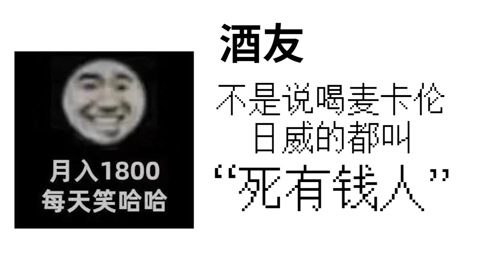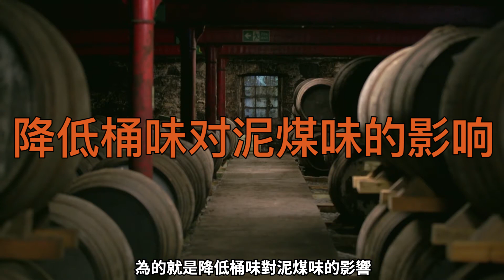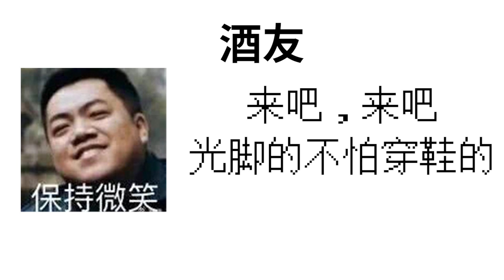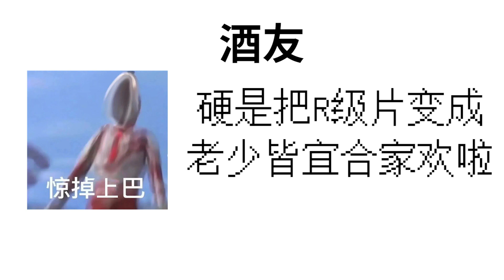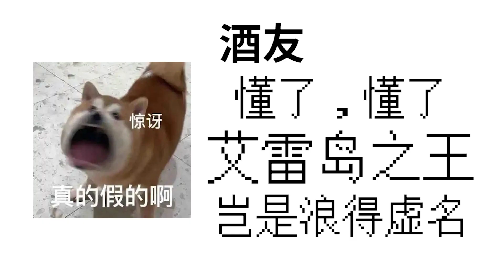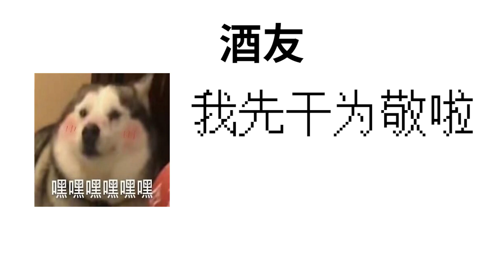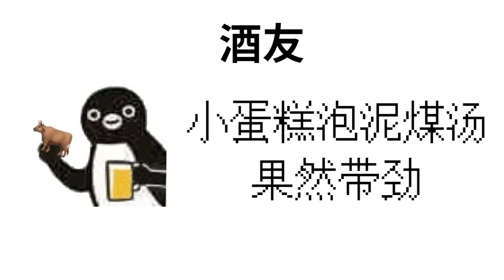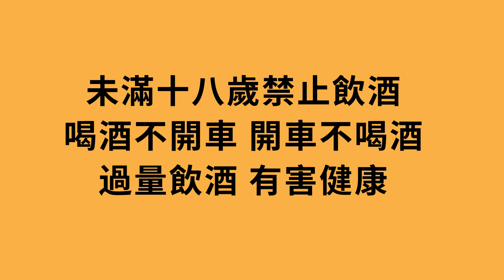【威士忌故事】美味有毒！樂加維林16年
【登島吧騷年！】Part 8艾雷島的進階通關密碼
樂加維林16年（Lagavulin 16 YO）
電影：毒液（Venom）
毒液本無善惡——綁定好人，便是正義英雄；綁定惡人，則會毀滅地球。
就像樂加維林16年——小白喝它，九死一生；老饕喝它，美味拉風。
所以，小白進階老饕第一步，就是征服樂加維林16年！
電影下酒，滋味上頭#